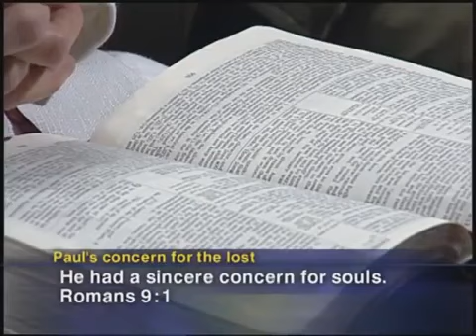Adrian Rogers 2021 II No One Is Predestined for Hell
adrian rogers 2021#adrian rogers sermons#adrian rogers death#

Adrian Rogers (September 12, 1931 – November 15, 2005) served three terms as president of the Southern Baptist Convention (1979–1980 and 1986–1988). He was also a Southern Baptist pastor whose church services aired on television, and a conservative author. Rogers was born in West Palm Beach, Florida. He entered Christian ministry at the age of nineteen. He graduated from Stetson University in DeLand, Florida, and New Orleans Baptist Theological Seminary. Rogers was ordained by Northwood Baptist Church (later known as The Village Baptist Church, now operating as Family Church Village) in West Palm Beach. His first job as a senior pastor was at Fellsmere Baptist Church, a small congregation in Fellsmere, Florida. He performed his first baptism in the C-54 Canal near Fellsmere. He was senior pastor of First Baptist Church in Merritt Island, Florida from 1964 to 1972. In 1972, he became the senior pastor of Bellevue Baptist Church in Memphis, Tennessee, where he remained until March 2005. During this period, the church's membership grew from 9,000 to 29,000, and the church moved into a new, megachurch facility. Rogers was named pastor emeritus after his retirement in March 2005.